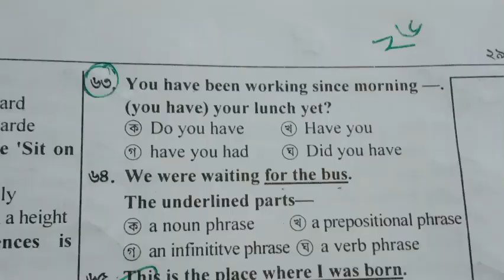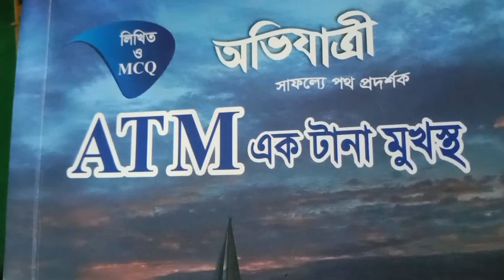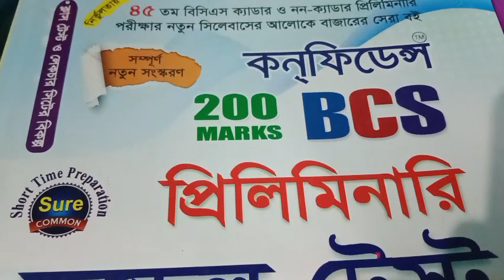শেষ সময়ে আমি যেভাবে পড়ছি। (Model test:05) Day:22